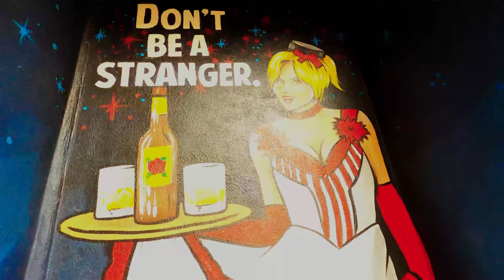THROWBACK THURSDAY on the JOEY SHOW NASHVILLE (Episode 73)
Throwback Thursday on the JOEY SHOW NASHVILLE
Going through the archives cleaning house while staying home.
Ran across many old auditions that I had forgotten about.
Fun to watch how bad I bombed some of these.
Hope you have a laugh like I did.
Today is APRIL 2nd so I want to wish my Pops a happy Birthday.

If you feel generous and feel like contributing to my channel I would be greatly honored and super Thankful

JOEY SHOW NASHVILLE
(Episode 73)
JOSEPH WILSON PRODUCTIONS 2020